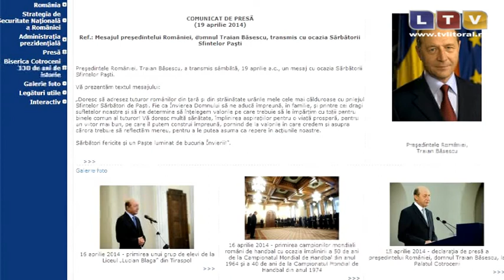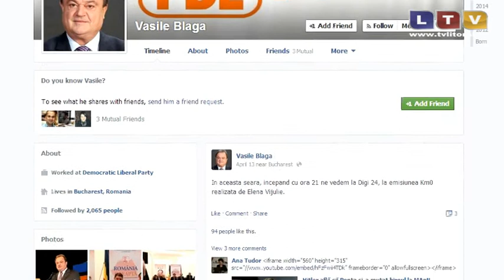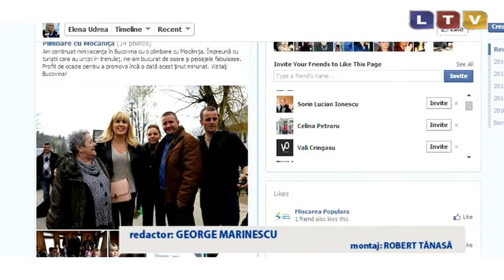Mesajele de Paște, ale politicienilor - Litoral TV